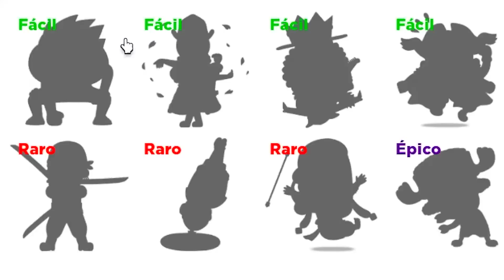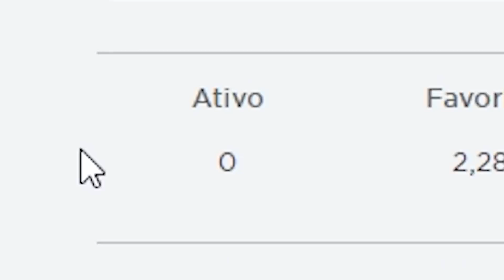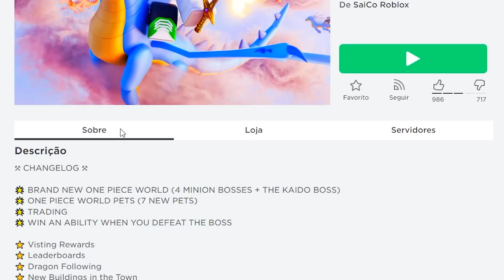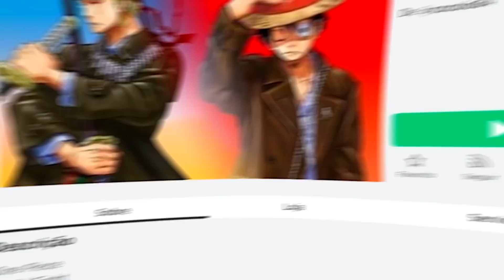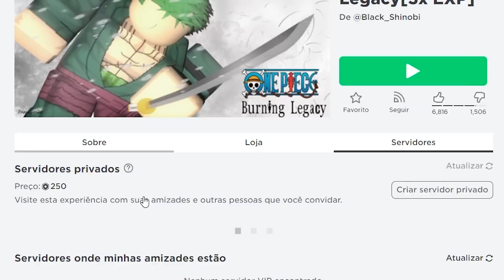Testei Jogos de One Piece com 0 Pessoas Jogando!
HOJE EU TESTO JOGOS DE ONE PIECE COM 0 PESSOAS JOGANDO

Aproveita e se inscreve aí!